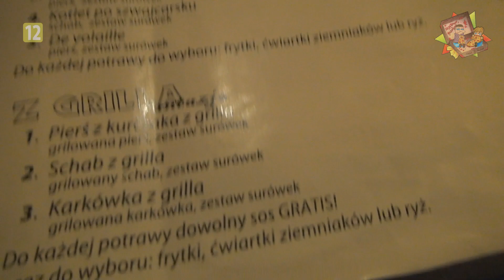Pizzeria Fantazja | SŁUPSK | Zajadamy, oceniamy! (#86) [PIZZA]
OPIS FILMU
Numer konta dla osób, które chcą wesprzeć nasz kanał:
Pekuś & Pridak
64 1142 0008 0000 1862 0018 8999
INFO: W tytule proszę wpisywać "TWÓJ_NICK_WSPARCIE_PekusPridak"
❤ Dziękujemy za okazaną pomoc! ❤

© Wszelkie utwory (wynik działalności twórczej człowieka) należą do ich prawnych właścicieli i zostały wykorzystane zgodnie z Art. 29 ustawy o prawie autorskim i prawach pokrewnych z dnia 4 lutego 1994 r.
POLECANE SERIE:
1. Zajadamy, oceniamy! – recenzje dań typu fast food, np. pizza, kebab, zapiekanka
2. vlog Skulskiego urojenia – spojrzenie na politykę i otaczający nas świat okiem Pridaka
3. ŻycioVLOG – luźne vlogi z życia Pekusia & Pridaka
4. Pridak is GAMING – świat gier w wizji Pridaka
6. Studio Sessions – profesjonalne produkcje filmowe oparte o scenariusz i efekty specjalne
7. Pekuś & Pridak News – informacje i przeglądy miesiąca nt. działalności
DO MEDIÓW: Zanim wykorzystacie ten materiał na swojej stronie/w telewizji zapytajcie wpierw o zgodę! Zaznaczamy, że podanie źródła filmu jako "źródło: youtube.com" nie jest wskazaniem autora danego materiału. Dziękujemy!